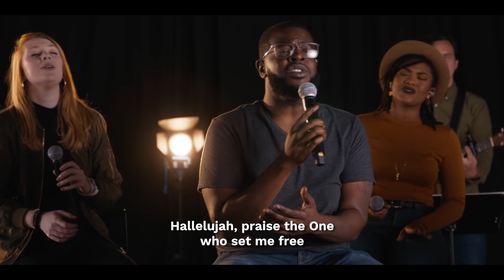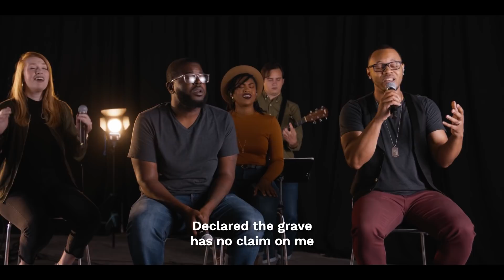Who We Are | 11/29 | People of Hope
"For I know the plans I have for you..."

We've heard the verse. But how do we misuse it, and where can we see what hope looks like in the midst of suffering?